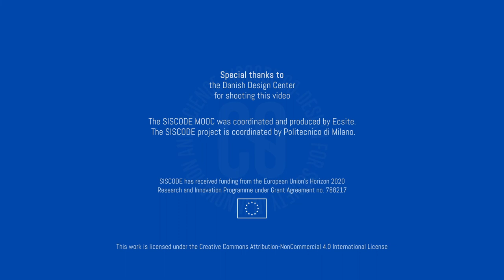The concept of co-creation (Christian Bason)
Christian Bason, CEO of the Danish Design Centre, introduces the concept of co-creation and the process behind this multi-stakeholder methodology.

The SISCODE MOOC provides both solid background information and practical instructions on how to set up and conduct co-creation activities in the context of policymaking.